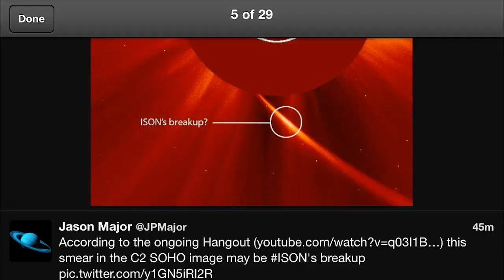Comet ISON is Alive*!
Comet ISON has survived and is alive*! What is left of the Nucleus? Is she a ghost in the shell? Reports of her death were greatly exaggerated!?!?!